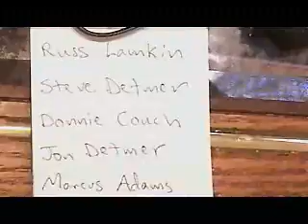Russian Roulette - Brawny Lads Films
"The game with a definite ending."

Written and Directed by Russ Lamkin with Brawny Lads Films.